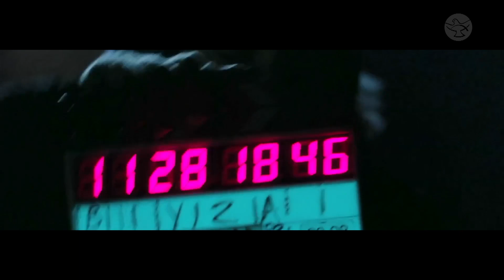Chosen | Beyond the Vision | Promo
"When hope seems lost, He finds us!" Meet key players behind 'Chosen', a multi-season series showcasing pivotal people and events in Christ's life. Watch the latest episode of 'Beyond the Vision' featuring 'The Chosen' on 12 October 7.30 PM ET/BST/AEDT on Shalom World.